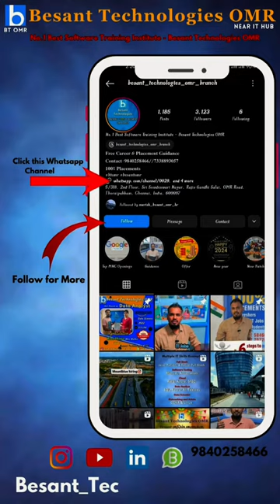Got placed as a software developer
Vigneswar, a B.Tech (IT) graduate from 2023, completed his Data Science Internship at Besant Technologies OMR Branch and secured a Software Developer position with 4 LPA! 🎓

𝑪𝒉𝒆𝒄𝒌 1𝒌+ 𝑷𝒍𝒂𝒄𝒆𝒅 𝑺𝒕𝒖𝒅𝒆𝒏𝒕𝒔 𝑽𝒊𝒅𝒆𝒐 𝑹𝒆𝒗𝒊𝒆𝒘𝒔 👉
𝒉𝒕𝒕𝒑𝒔://𝒘𝒘𝒘.𝒚𝒐𝒖𝒕𝒖𝒃𝒆.𝒄𝒐𝒎/@𝒃𝒆𝒔𝒂𝒏𝒕𝒕𝒆𝒄𝒉/𝒗𝒊𝒅𝒆𝒐𝒔 🔥

𝐁𝐚𝐥𝐚 (𝐆𝐌): +𝟗𝟏 𝟗𝟖𝟒𝟎𝟐𝟓𝟖𝟒𝟔𝟔
𝐒𝐚𝐭𝐡𝐢𝐬𝐡(𝐌𝐚𝐧𝐚𝐠𝐞𝐫): +𝟗𝟏 𝟕𝟑𝟑𝟖𝟖𝟗𝟑𝟎𝟓𝟕
𝐍𝐚𝐠𝐞𝐬𝐡 (𝐀𝐬𝐬𝐢𝐬𝐭𝐚𝐧𝐭 𝐌𝐚𝐧𝐚𝐠𝐞𝐫) : +𝟗𝟏 𝟖𝟗𝟐𝟓𝟖𝟏𝟎𝟕𝟒𝟕

𝐃𝐢𝐫𝐞𝐜𝐭 𝐖𝐚𝐥𝐤-𝐈𝐧
𝐁𝐞𝐬𝐚𝐧𝐭 𝐓𝐞𝐜𝐡𝐧𝐨𝐥𝐨𝐠𝐢𝐞𝐬 𝐎𝐌𝐑 𝐁𝐫𝐚𝐧𝐜𝐡 (𝐍𝐞𝐚𝐫 𝐈𝐓 𝐇𝐮𝐛)
5/318, 2nd Floor, Sri Sowdeswari Nagar, Rajiv Gandhi Salai, Thoraipakkam, Chennai, Tamil Nadu 600097